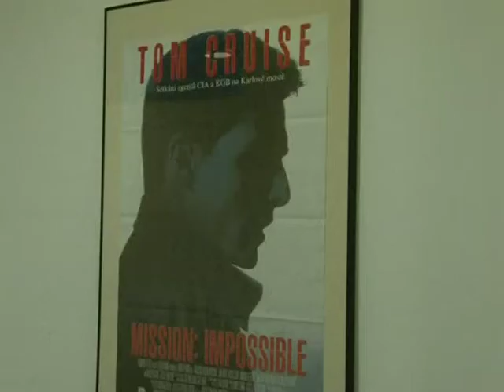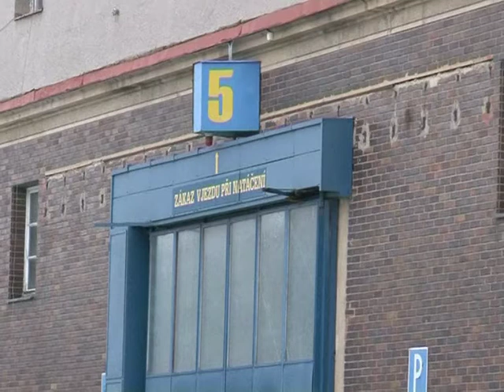Bierwerbung statt Hollywood-Glamour in Prager Filmstudios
Lange galten die Prager Barrandov-Studios als das "Hollywood Europas" - doch die Zeiten, in denen hier internationale Großproduktionen wie "Amadeus", "Mission impossible" oder "Casino Royale" entstanden, sind vorbei: Für viele Produzenten sind Nachbarländer wie Ungarn oder Deutschland wirtschaftlich attraktiver. Die tschechische Regierung versucht nun gegenzusteuern.